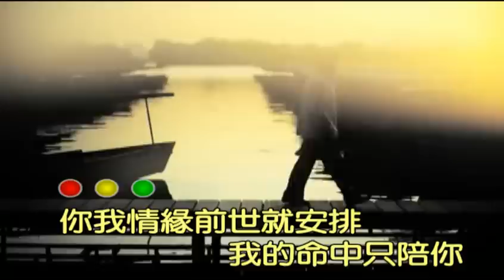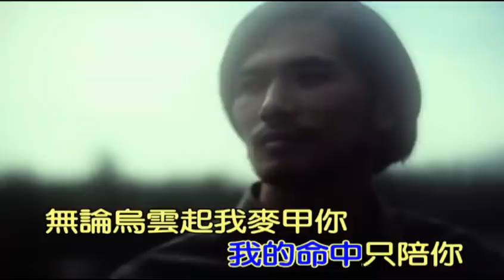陳中 - 情緣伴侶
主唱:陳中
作詞:何賀田
作曲:何賀田
編製:紅塵隱士
發行:振揚影音

歌詞:

平凡人生漂浪幾十年
只有孤單過日子
命運安排熟識著你
才有幸福的開始
愛的情路只有你
別人我無愛治
只要你真心對待
我的人生才袂稀微
兩人愛的世界
幸福來扶持
情路才會糖蜜甜
一生最好伴侶

你我情緣前世就安排
我的命中只陪你
無論烏雲起我麥甲你
才有幸福的日子
愛的情路只有你
別人我無愛治
只要你真心對待
兩人愛的世界
幸福來扶持
情路才會糖蜜甜
一生最好伴侶

愛的情路只有你
別人我無愛治
只要你真心對待
兩人愛的世界
幸福來扶持
情路才會糖蜜甜
一生最好伴侶